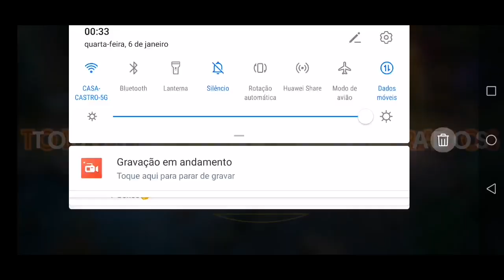JUNES JOURNEY CONTRA O TEMPO COMPETIÇÃO 6/7JAN/21 CENAS 1-5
CENAS da COMPETIÇÃO
Cena 1